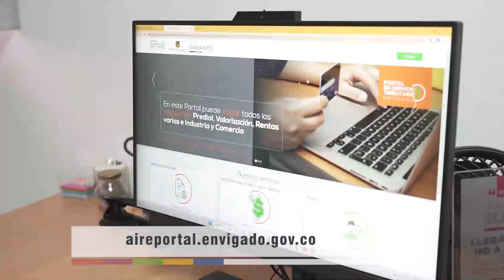PAGO DE IMPUESTO PREDIAL-PLAZO 14 ABRIL